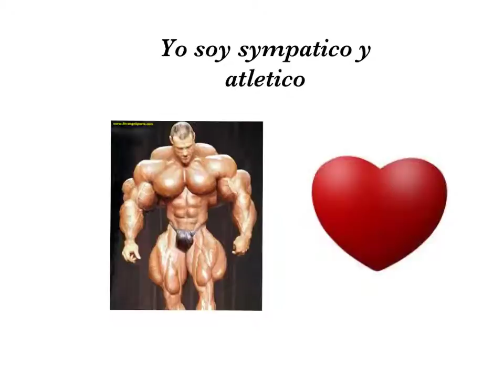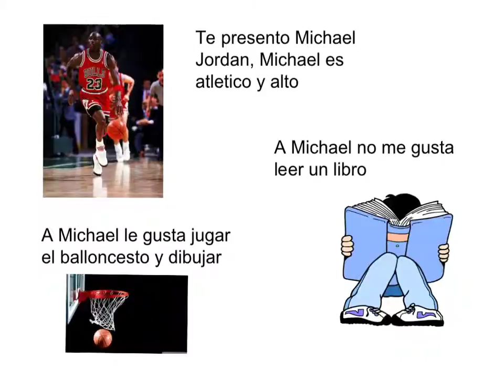Made with Explain Everything